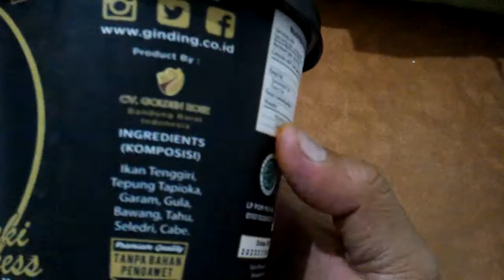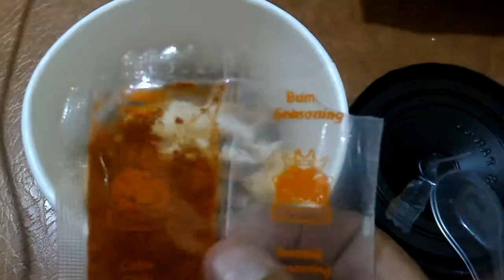ENAKNYA CUANKI EKSPRESS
Please
- Klik : "LIKE" this Video